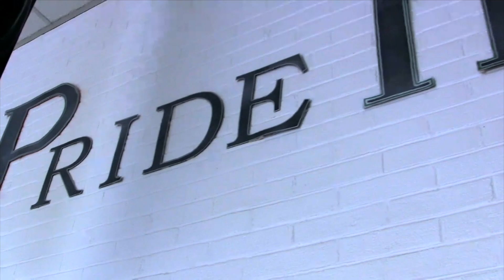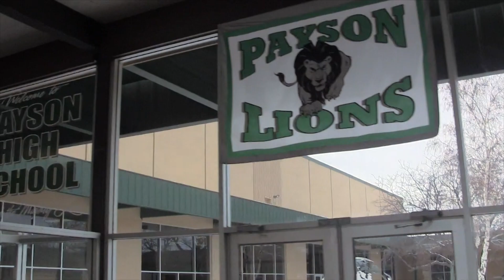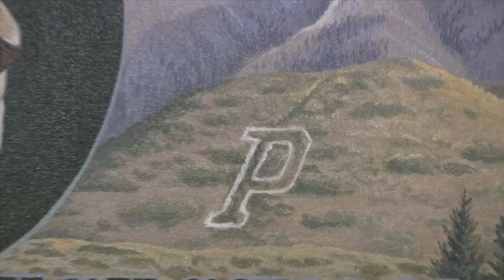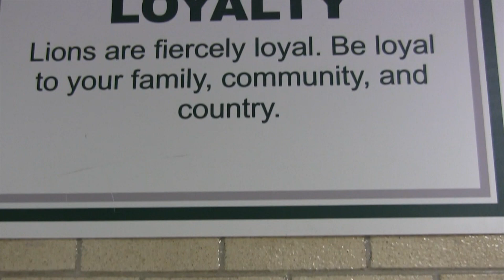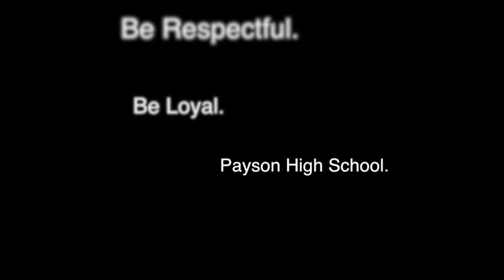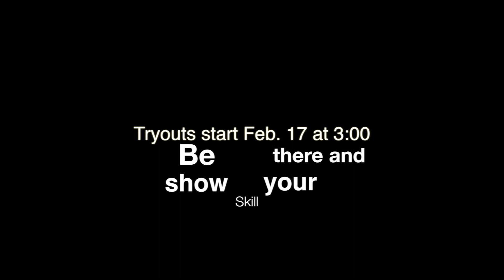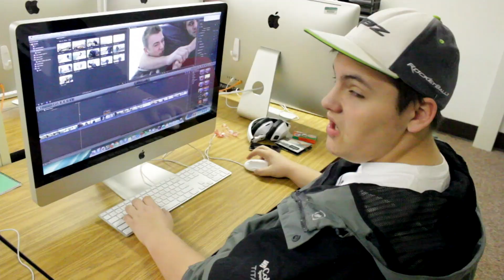The Pride 2-11-14